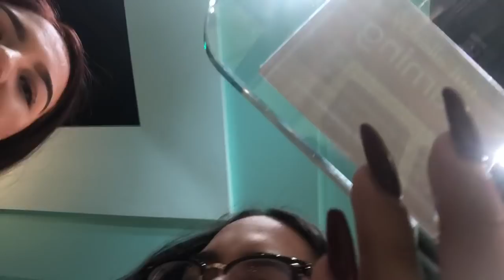Hope, Arkansas | Day 3 Vlog